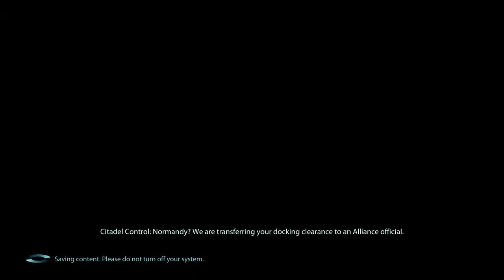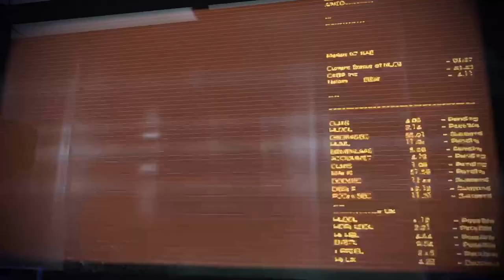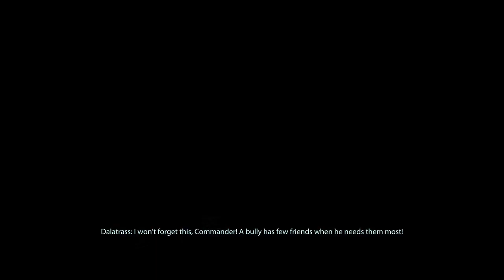Mass effect 3 Miranda romance and full gameplay part 2